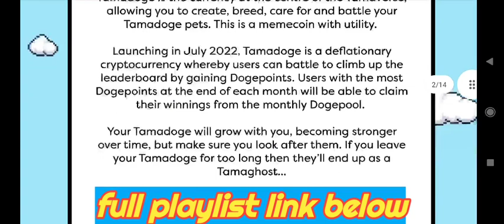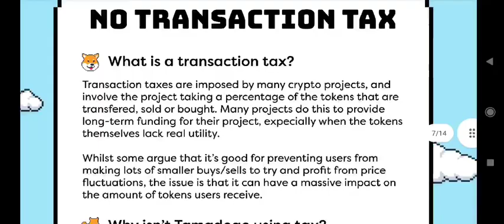Earn rewards for bringing up your pet – and join the listing celebration $200k prize pool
Earn rewards for bringing up your pet – and join the listing celebration $200k prize pool. Tamadoge is centred around bringing up a pet and being rewarded for doing so and for successfully battling other pets

𝘀𝗵𝗶𝗯𝗮 𝗶𝗻𝘂 𝗱𝗮𝗶𝗹𝘆, 𝘁𝗵𝗲 𝗯𝗲𝘀𝘁 𝗰𝗿𝘆𝗽𝘁𝗼𝗰𝘂𝗿𝗿𝗲𝗻𝗰𝘆 𝗻𝗲𝘄𝘀 𝗺𝗲𝗱𝗶𝗮 𝗼𝗻𝗹𝗶𝗻𝗲!

This video and its contents are for informational purposes only and do not constitute an offer to sell or trade, a solicitation to buy, or recommendation for any security, cryptocurrency, or related product, nor does it constitute an offer to provide investment advice or other related services by Shiba inu daily. Shiba inu daily may have a financial investment with the cryptocurrencies discussed in this video.  In preparing this video, no individual financial or investment needs of the viewer have been taken into account nor is any financial or investment advice being offered. Any views expressed in this video were prepared based upon the information available at the time such views were written.  Changed or additional information could cause such views to change.

00:00 intro
00:10 content
00:55 conclusion